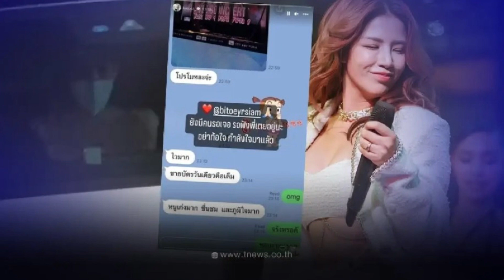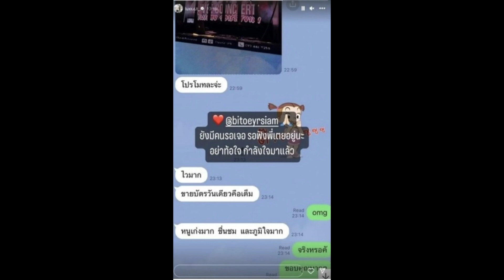ผู้จัดแจงดราม่า หลัง “ใบเตย สุธีวัน” ออกเรือนจำปุ๊บ ได้งานปั๊บ